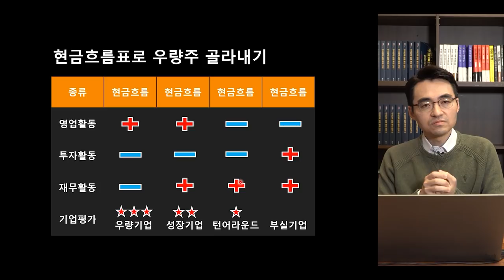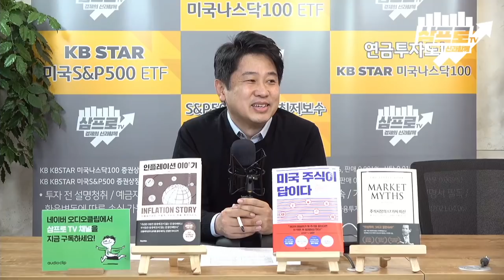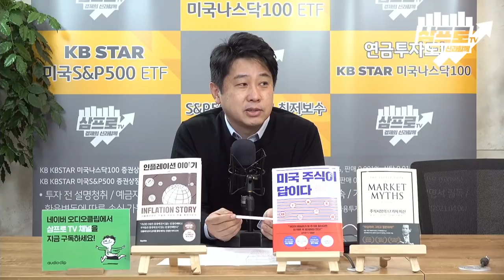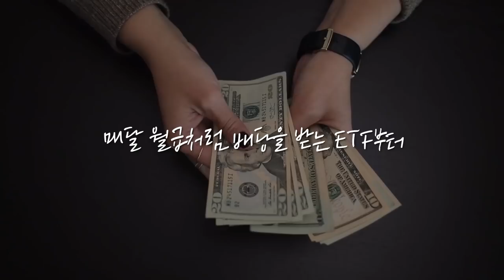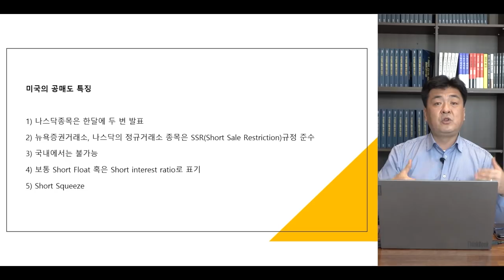[증시 셔터맨] 미국의 부스터 샷 계획에 바이오 강세.. 코스닥 상승 마감 f.한국투자증권 박제영 차장